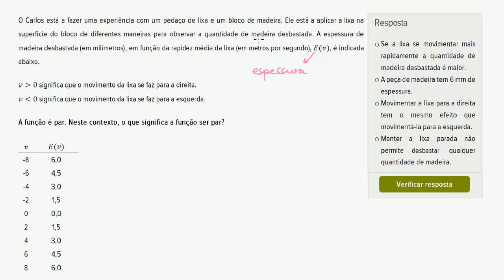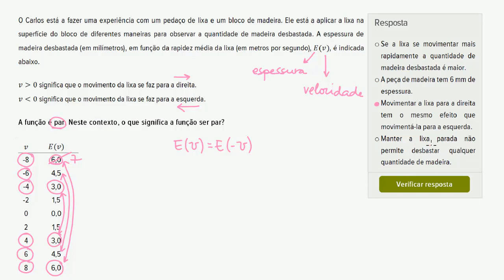Simetria de funções: desbaste da madeira - Khan Academy em português (10.º ano)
Vídeo original: Symmetry of algebraic models